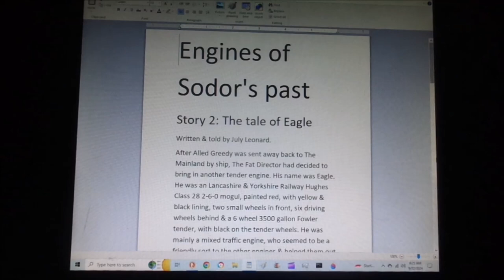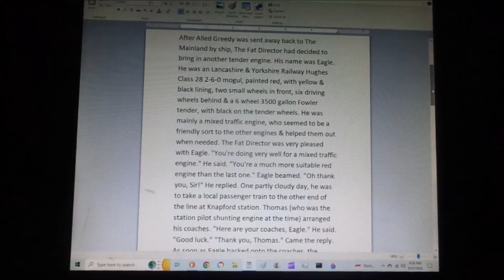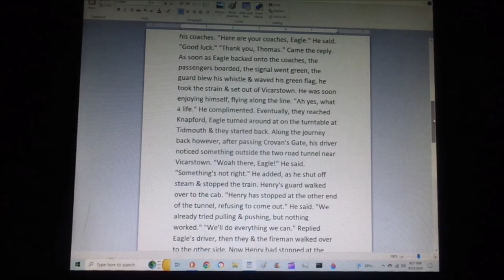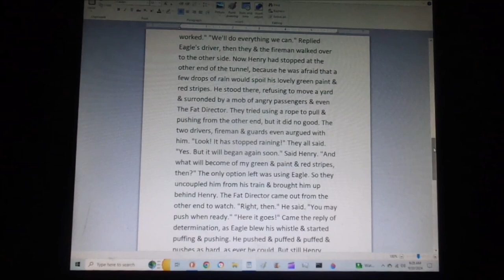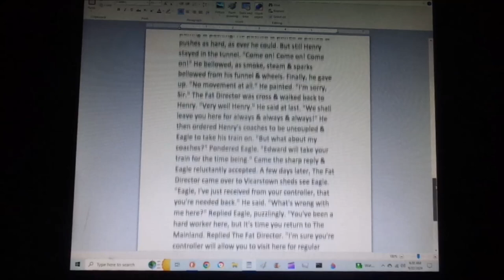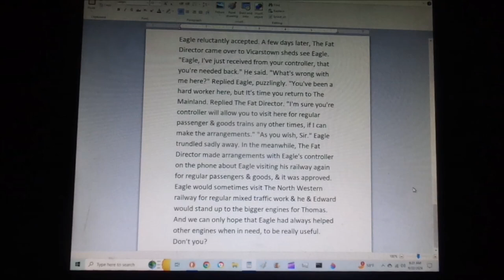TLRWS No 2 Engines of The Past Part 2 The Tale of Eagle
For @andrewsmith6563, @Trainboy55, @carson08022000,@NewController01, @patrickward-yj4lx, @JamesFan1991,@Zerneygreensaberman0728, & many more. Hello everybody & welcome to my second volume of my series, The Lost Railway series, Engines of The Past. This volume centers around the engines that were loaned from other railways in The Mainland, such as Alled Greedy, Eagle & Afton the red engines, a little blue tank engine (From The Railway series book #3 James the red engine content #3 Troublesome trucks) & so forth. The second story of the volume, The Story of Eagle, focus on the second red tender engine (From The Sad story of Henry) named Eagle, as this was inspired by @NewController01's version of Eagle's story. But let me know what you think!
0:00 Intro
0:27 Story
6:38 Outro
Eagle (Story) belongs to @NewController01 himself.